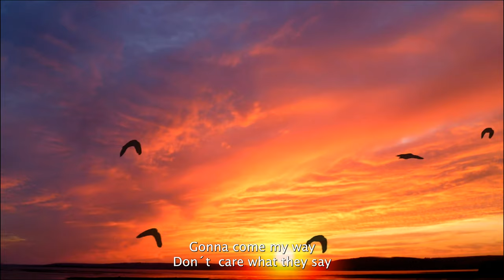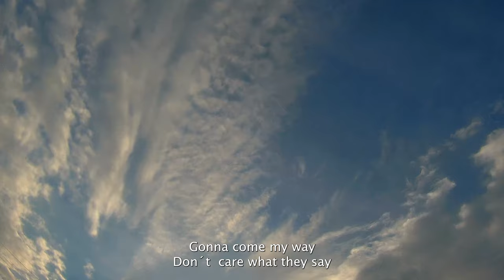Beautiful Day - Miler Feat Dj Mixtime Official Video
Escúchala también en tu plataforma favorita